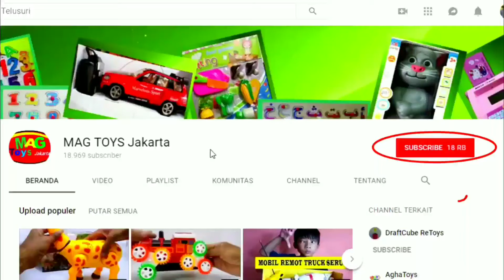MOTOR GEDE MOGE DIECAST